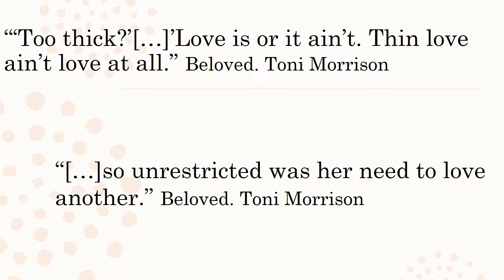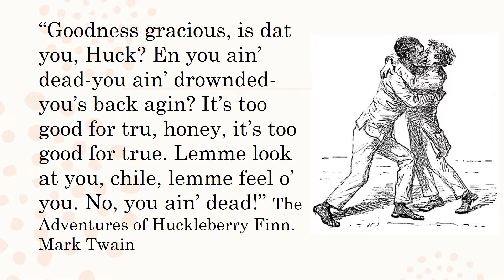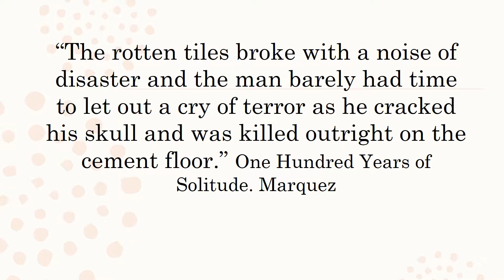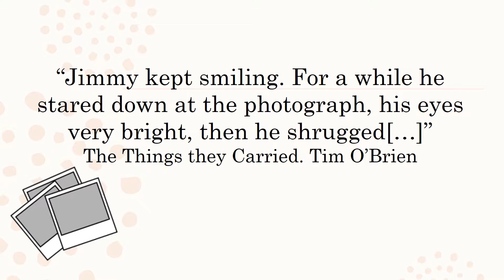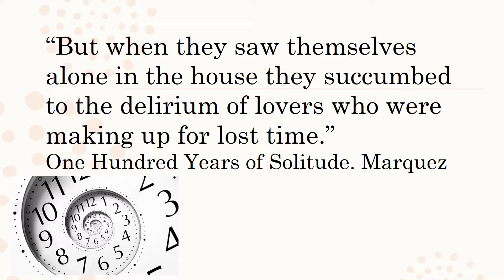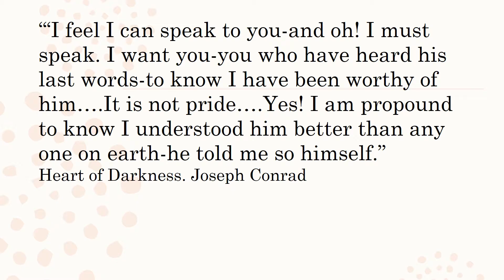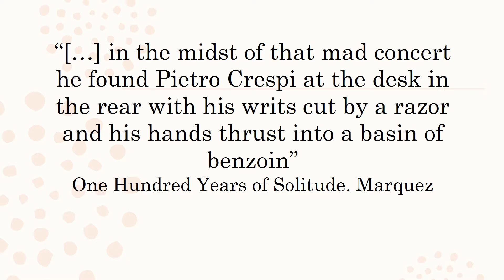Vega, Katelynn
Description